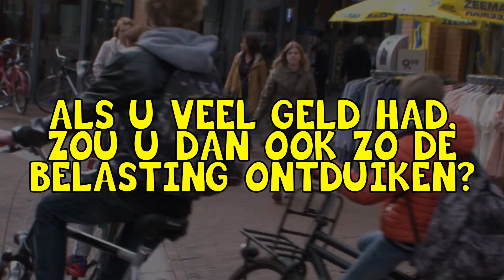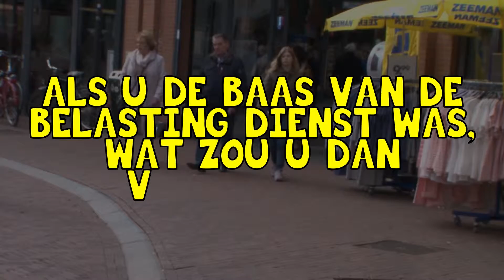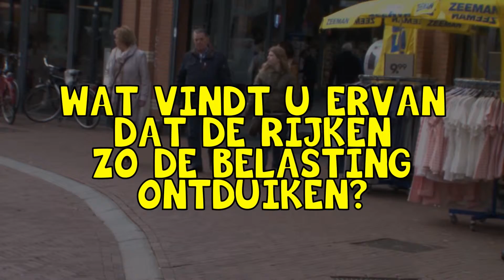Kletspet 2016 - aflevering #4